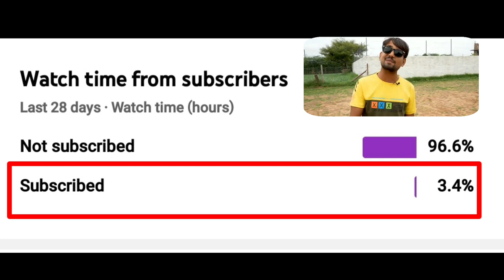Anji khad bridge platform form construction/world's highest cable stayed railway bridge/ J M Vlogs.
This video is about Anjikhad bridge and its platform

In April 2021 the Chenab Rail Bridge's arch was completed and it is expected to open to rail traffic in December 2022
Key technical data of the bridge include:[8]
Deck height (height above river bed): 359 m (1,178 ft), (height above river surface): 322 m (1,056 ft)
Bridge length: 1,315 m (4,314 ft), including the 650 m (2,130 ft) long viaduct on the northern side
searches Related to chenab railway bridges

The Anji Khad bridge is an under-construction cable-stayed bridge connecting Katra and Reasi Section of Jammu–Baramulla line. Earlier, an arch bridge similar to the Chenab Bridge was proposed. It will be India's first cable-stayed railway bridge.

Chenab bridge connecting tunnel
chenab railway bridge latest news,
tallest railway bridge in india, chenab bridge completion date,
chenab river bridge,
chenab bridge completion date,
chenab bridge project, chenab bridge project cost,
chenab bridge project details,
chenab railway bridge photo,
chenab bridge construction company,
chenab bridge design,
 baramulla rail line,
Chenab Railway Arch Bridge
chenab bridge
chenab railway bridge
chenab bridge latest chenab railway bridge latest update
chenab bridge latest update 2022
chenab railway bridge update 2022,
chenab railway bridge current status, chenab bridge latest update,
Reasi railway station platform